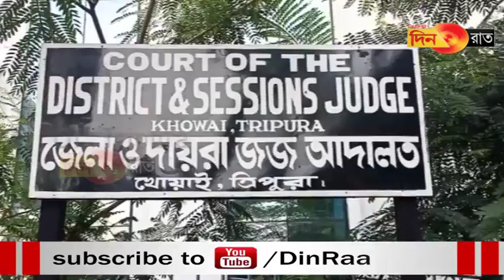Salsani salo hainohai chuak maikham mankha Khowai hangkhoro